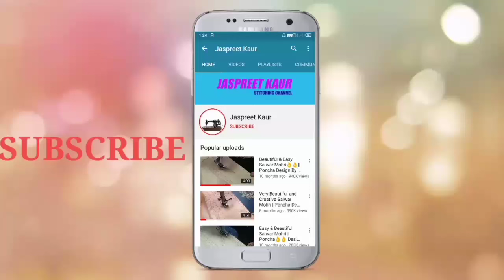Latest & Unique Salwar Poncha Design||Mohri Designs||New Mohri Design|| Jaspreet Kaur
Hlo Friends..

In This Video I Will Show U Beautiful and Easy Salwar Poncha Design...

I Hope U Definitely Like 👍It